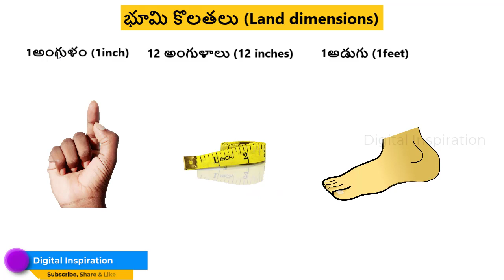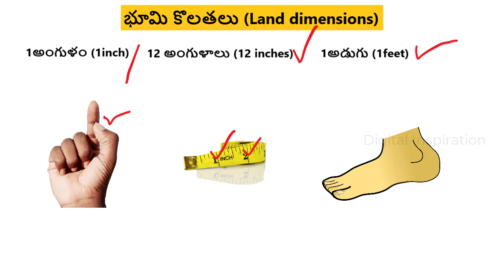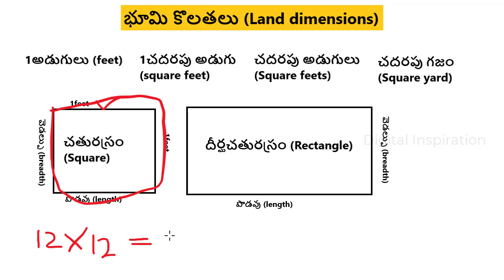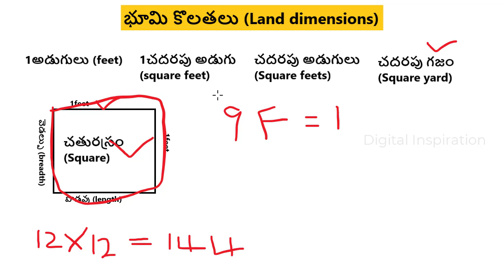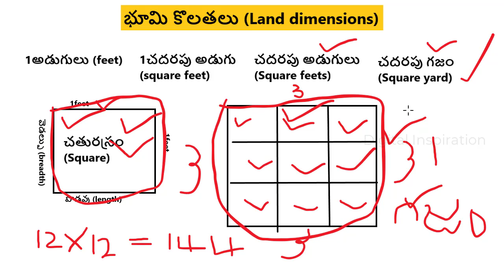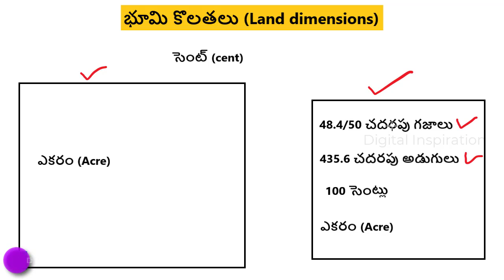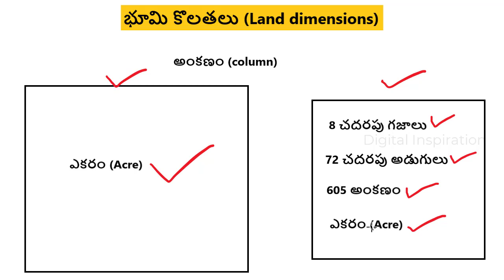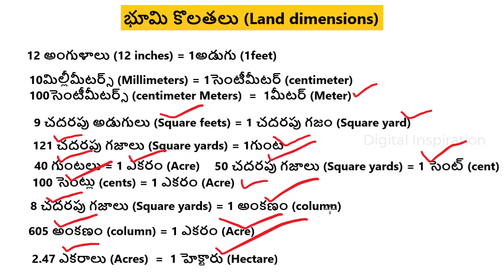Land Dimensions || Land Measurements In Telugu || How To Measure Land Area || Plot Land Measurement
In this video, you will learn to Land dimensions (భూమి కొలతలు), regarding these topics what is Square (చతురస్రం), Rectangle (దీర్ఘచతురస్రం) and what is length (పొడవు), breadth (వెడల్పు) and how to measure 1inch(1అంగుళం), 12 inches (12అంగుళాలు) also 1feet (1అడుగు)and also how to measure land area in Millimeters (10మిల్లీమీటర్స్), centimeter (1సెంటీమీటర్)and how manly centimeter are equel to 1Meter (1మీటర్) and what not you can also feet (1అడుగులు), square feet (చదరపు అడుగు), Square feets (చదరపు అడుగులు), as well as Square yard (చదరపు గజం), Square yards (చదరపు గజాలు) along with Square meters (చదరపు మీటర్లు)and how to calculate land area divided into Gunta (గుంట)and 1గుంటకు and also how to plot land measurement in cent (సెంట్), and how many column (అంకణం) in Acre (1ఎకరం)and how many gunts per Acre (1ఏకరానికి) also how many acres are equal to Hectare (1హెక్టారు) these are all the land measurements in telugu you can get, so please watch this video from start to end and don't skip this video, thank you.

Chapter Wise:
Introduction - 00:00
Inch & Feet - 03:10
Centimeter - 04:58
Square feet & Square yard - 06:44
Gunta - 11:44
Cent - 13:56
Ankanam - 15:18
Hectare - 16:18
Dimensions Summery - 17:10

What is an inch?
What is a foot?
What is a meter?
What is a square foot?
What is a square yard?
How much is a sock?
How much is a cent?
What is a column?
What is an acre?
What is a hectare?

అంగుళం అంటే ఎంత?
అడుగు అంటే ఎంత?
మీటర్ అంటే ఎంత?
చదరపు అడుగు అంటే ఎంత?
చదరపు గజం అంటే ఎంత?
గుంట అంటే ఎంత?
సెంట్ అంటే ఎంత?
అంకణ అంటే ఎంత?
ఎకరం అంటే ఎంత?
హెక్టారు అంటే ఎంత?
area measurement in telugu
land measurement
land measurement application telugu
land measurement in telugu
land kolathalu in telugu
land survey in telugu
bhumi kolathalu in telugu
bhoomi kolathalu
square feet telugu
land measurements
land measurements in telugu
bumi kolathalu
land measurenent telugu
land calculated in telugu
land calculation
how to measure land